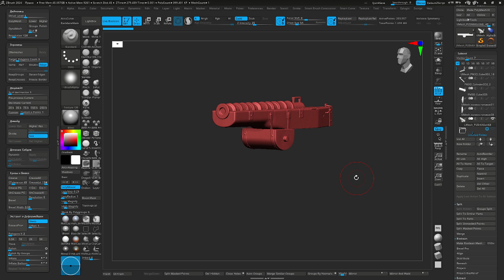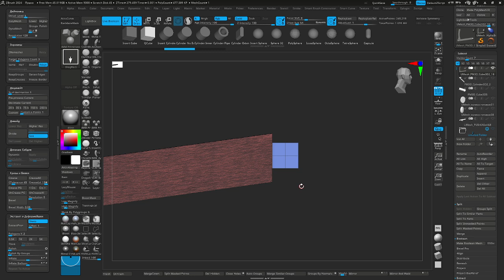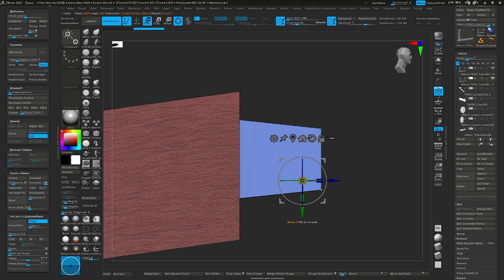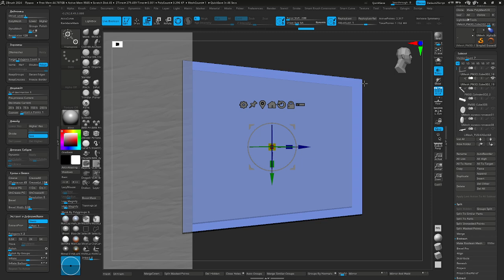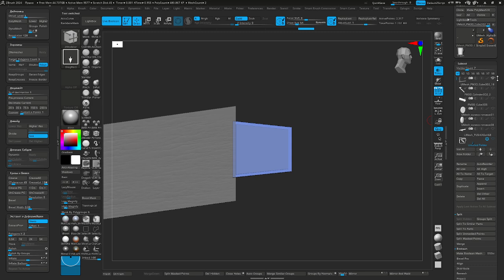Подготовка модели к печати в Збраш, часть 2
Вторая часть к сожалению не была записана до конца. Кот запрыгнул на системный блок и выключил лапой ПК. Сил записать видео с начала не было. Такие дела.